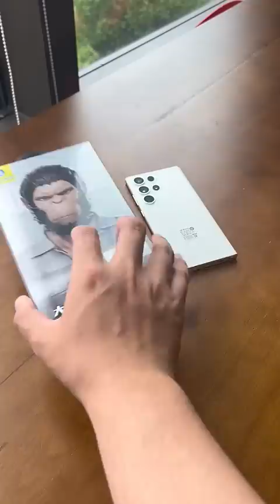Samsung galaxy s23 ultra white 🤍 colour Screen protector & Camera 📸 lens protector applying